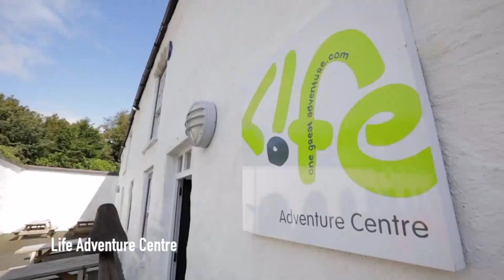Ghost of the woods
Follow Brea, Bethany and Katie as they journey deep into the mystical Fairy River. An exciting adventure awaits them - but lurking beneath its serene surface lies a dangerous secret...a ghost that threatens to harm our brave fairies! Will these plucky young adventurers be able to protect themselves from whatever horrors await? Join their captivating quest for courage and discovery today as they discover that not all is quite as it seems